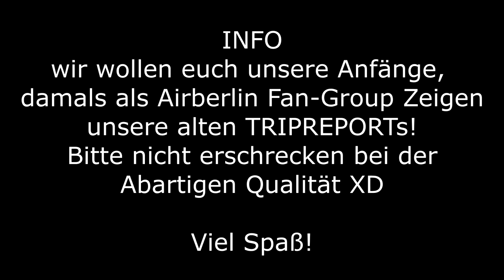TRIPREPORT Classic #1 | Niki 737-800 (Albino) | Juli 2017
Willkommen zu diesem TRIPREPORT-Classic

Airline:        NIKI/Airberlin
Typ:             737-800
Reg:             D-ABAF
Strecke:       BerlinTXL nach Palma de Mallorca
Jahr:            2017